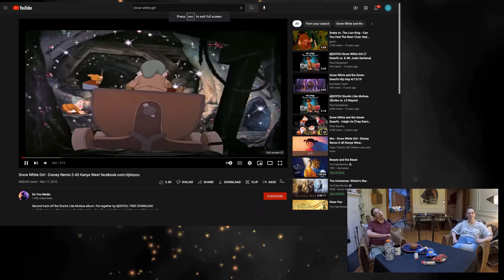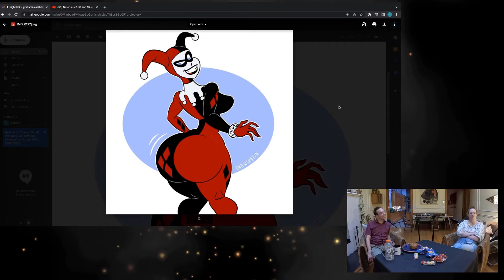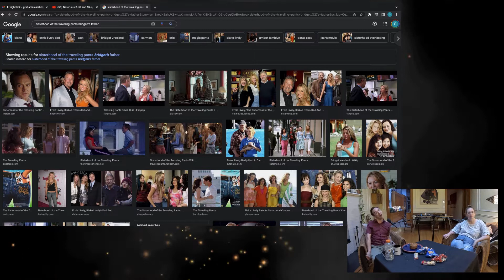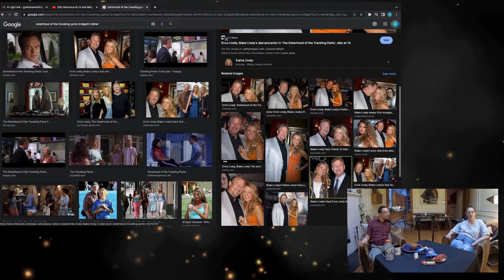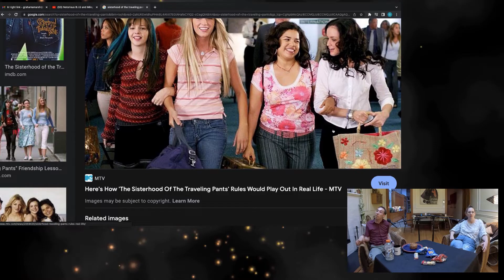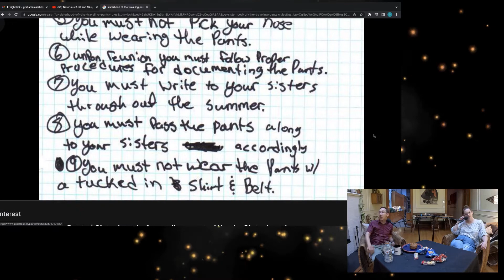Isn't It Romantic? Sisterhood of the Traveling Pants